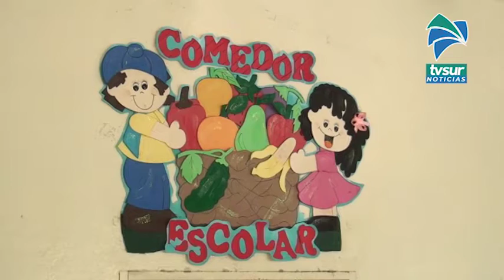Del 12 al 16 de abril será la siguiente entrega de paquetes de alimentos en centros educativos en la